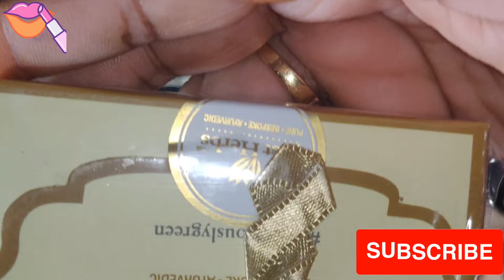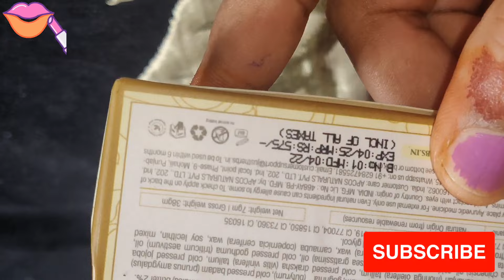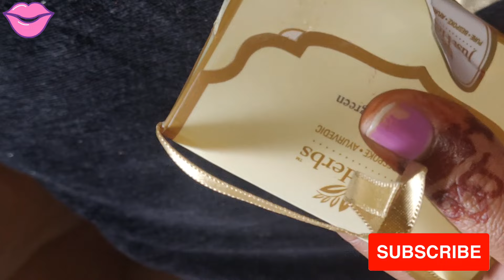Just Herbs Micro Mini Lipsticks Kit / Ayurvedic Lipsticks Trial Pack ..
just herbs Ayurvedic micro mini lipsticks kit / Love this product..